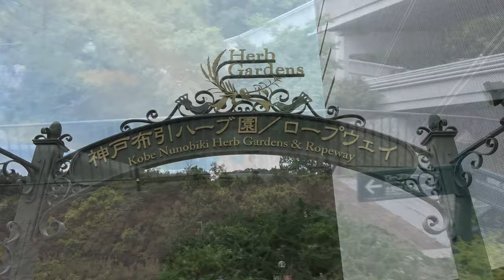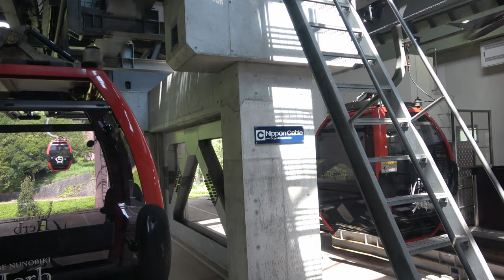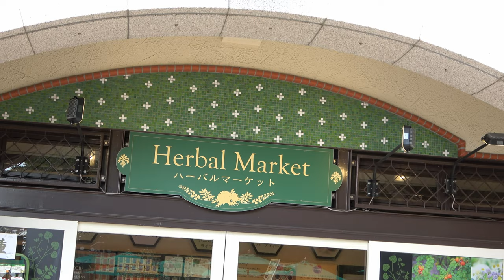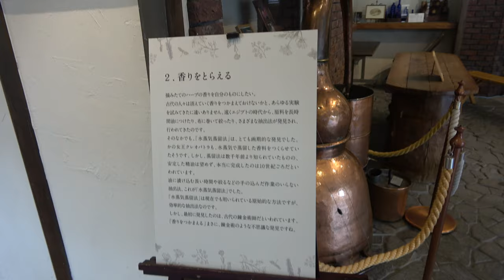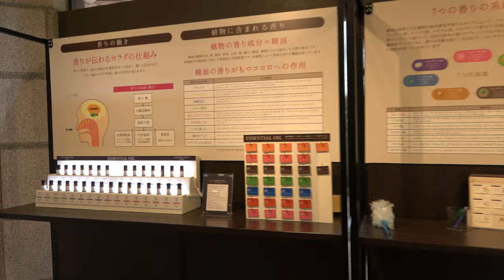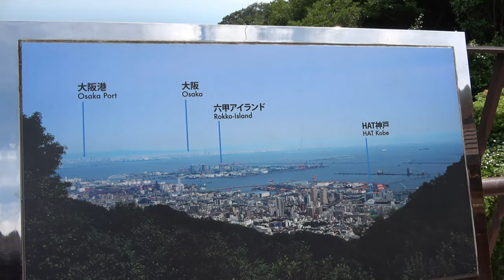⁴ᴷ 【神戸 布引ハーブ園/2019】9/2(月) ☆山頂駅 広場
「布引ハーブ園 /ホームページ」

※ロープウェイ 1.3倍速